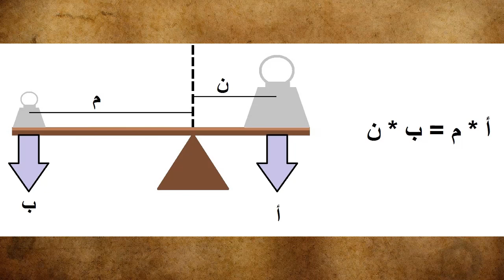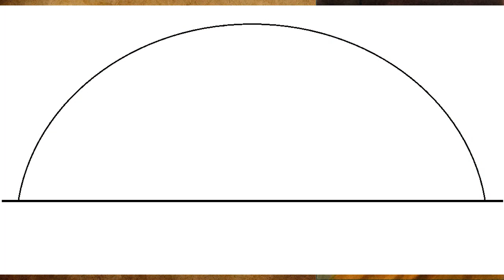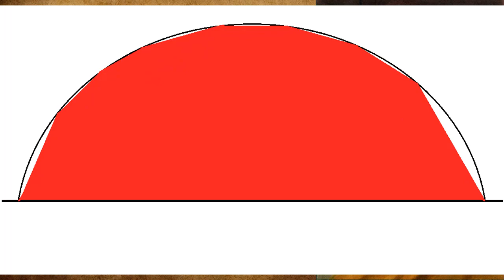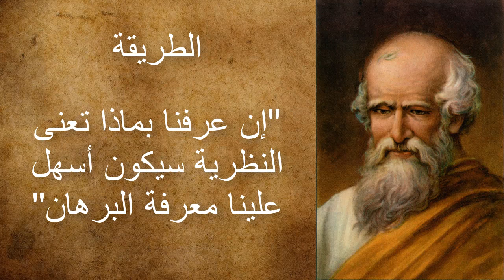تاريخ الرياضيات - الجزء الثامن - العالم أرخميدس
الجزء الثامن من سلسلة تاريخ الرياضيات
التي تتناول مراحل تطور الرياضيات في الحضارات القديمة

نرجو الاعجاب و المشاركة و نشر الفيديو للوصول الى اكبر عدد مشاهدة ممكنة

  العالم أرخميدس
في هذا الجزء , نتحدث فيه عن إنجازات العالم أرخميدس في عصر و ما قدم للرياضيات من تقدم